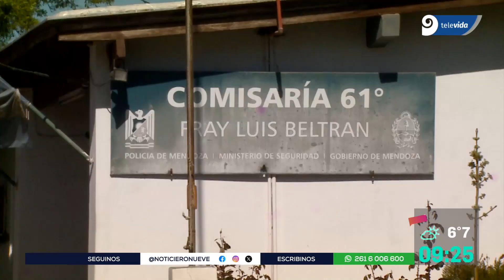Investigan la dudosa muerte de Natalí | Su familia pide justicia